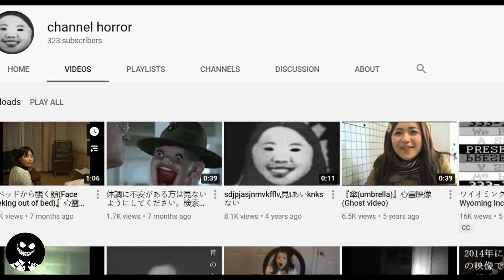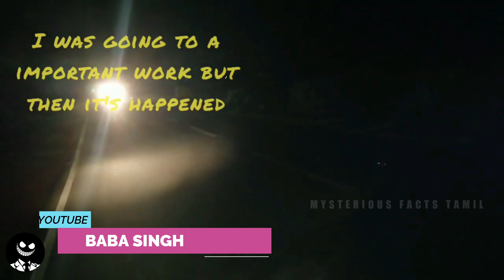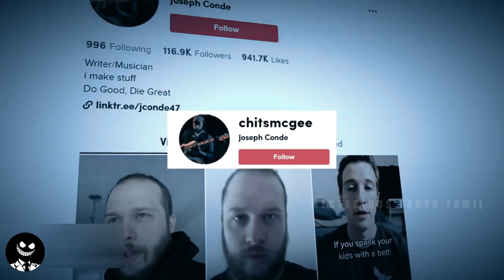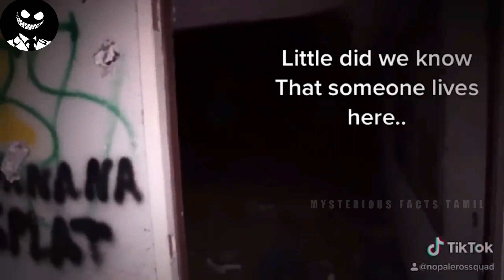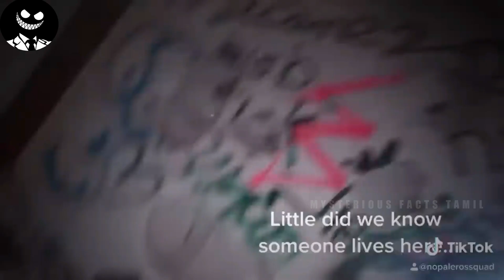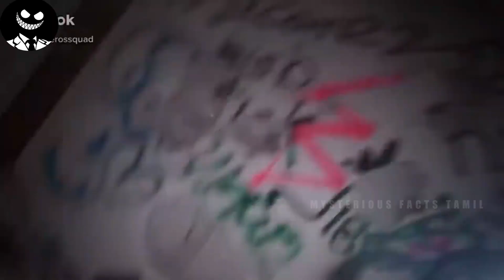பேயாக திரும்பி வந்த சிறுவன் I Top 5 Real Scariest Ghost Caught On Camera I Mysterious Facts Tamil